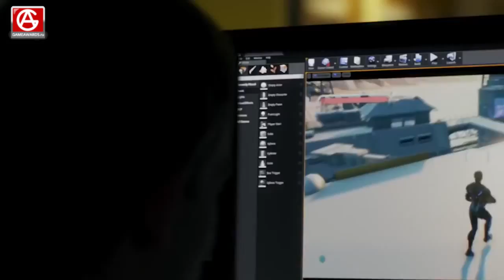Трейлер Crackdown 3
Trailer CRACKDOWN 3